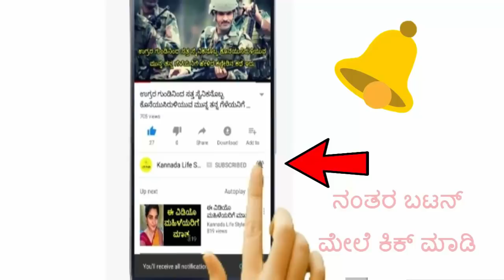Dina Bhavishya | 23-10-2019 | Daily Horoscope | Today Astrology in Kannada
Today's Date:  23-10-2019